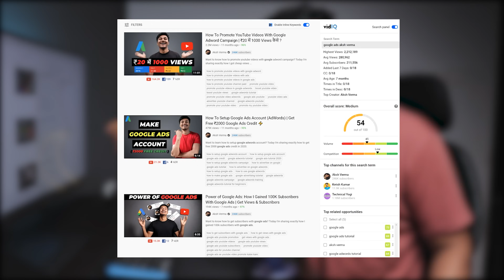Free Google Ads Course (2026) | Get Unlimited Views & Subscribers | Aksh Verma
Hey, guys so here are our free google ads tutorial videos, in this course, I'm gonna teach you how to use google ads to promote youtube videos in 2026.

QUERIES SOLVED
○ youtube ads
○ google ads for youtube